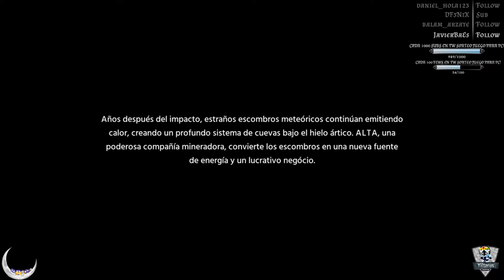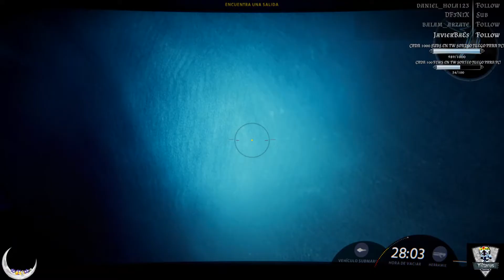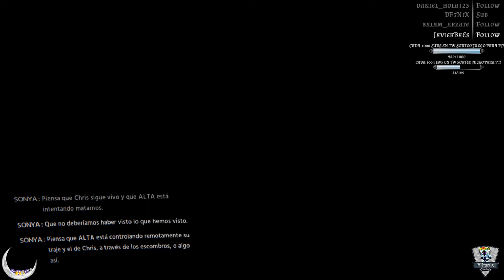Otra vez atrapados en las profundidades... - DEBRIS (completo) - Gameplay español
Atrapados en las profundidades, no sabemos si ha sido un accidente o ha sido intencionado...

¿Quieres juegos con un descuentazo?